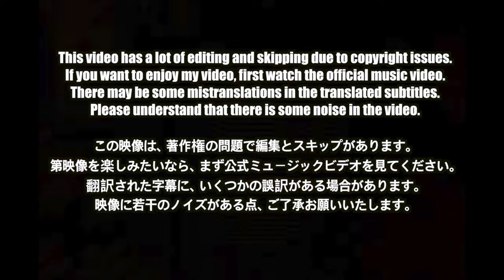🇯🇵🇰🇷🔥Korean Hiphop Junkie react to XG (엑스지) 'WOKE UP' @ K-WAVE CONCERT (JPN/ENG SUB)